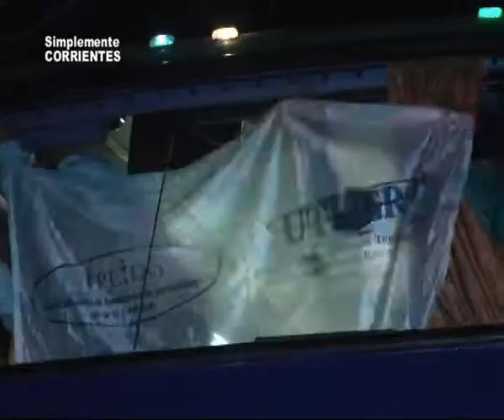U T H G R A Corrientes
Partida hacia Los Cocos ( Córdoba ) de los compañeros Gastronómicos . . . con el Turismo Social . . .